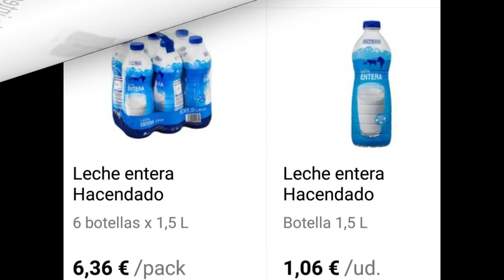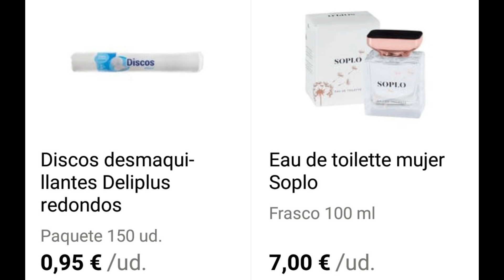😍MUCHAS NOVEDADES🤤MERCADONA PERFUMERÍA Y ALIMENTACION MAYO 2 019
-HOLA!NUEVO VIDEO CON MUCHAS NOVEDADES DE MERCADONA DEL MES DE MAYO DE PERFUMERÍA Y ALIMENTACIÓN!